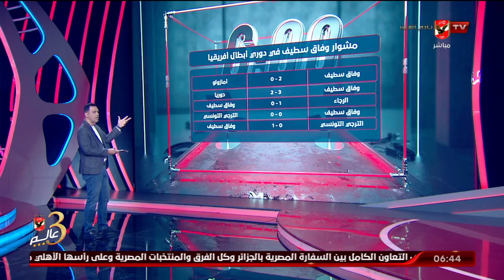حلقة السادسة تقديم أحمد سمير | 7 - 5 - 2022